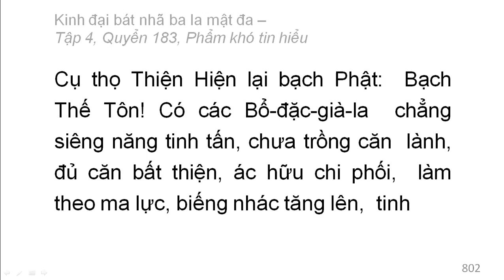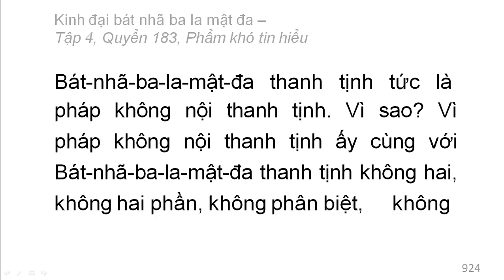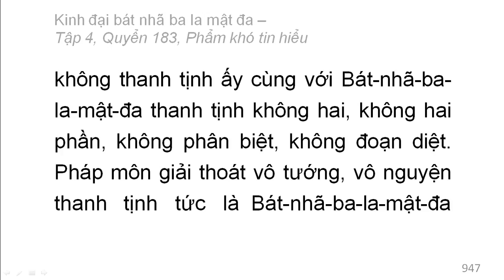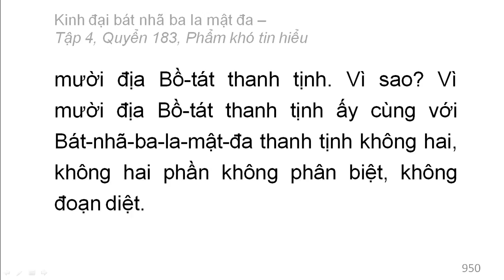600 quyển Kinh Đại Bát Nhã Ba La Mật Đa: Quyển .../600 (tiếp) (đọc lần 2)